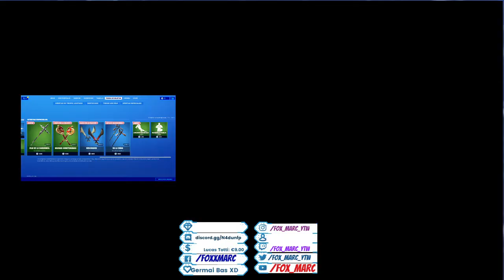La NUEVA TIENDA de FORTNITE HOY✅|Fox Marc🔴|día 27 de Enero 2020 Item shop today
Prueba Mejor Isla creativa Rally Fox_Marc ✅|Fox Marc 🔴| ✅ Mi isla 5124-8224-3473
(dale un like) Estadísticas Fortnite
La NUEVA TIENDA de FORTNITE HOY ✅|Fox Marc 🔴| día 27 de Enero 2020✅
Gana dinero con aplicación móvil muy fácil!!
✅ en Fortnite la tienda de hoy de objetos hoy📣✅ día 5 de Enero  de 2020 tienda fortnite @fox_marc🔴

Buenas chic@s Soy Curved y os traigo un nuevo vídeo al canal de fortnite Battle Royale.
En este vídeo vamos a ver la tienda de battle royale Ps4, Xbox one y Pc.

Compras en Amazon a menudo??
Pincha aquí!!

Consigue más puntos para ganar Tarjetas Amazon!
Descarga esta app en 🎟️ en tu Android y escribe mi cód. F8659145 para llevarte puntos gratis

Me gustaría dar las gracias a todos los que visitéis mi canal y espero ganarme vuestro like y suscripción.
Saludos y bienvenido a mi canal. ^_^